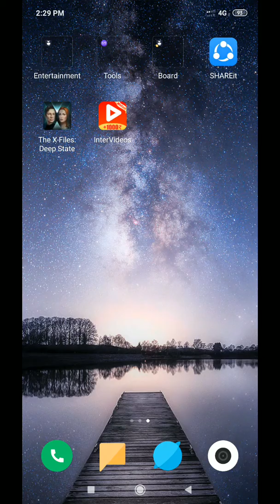The x files deep state case 7